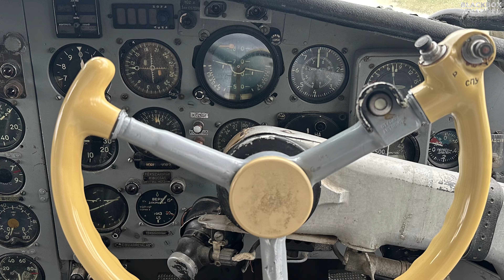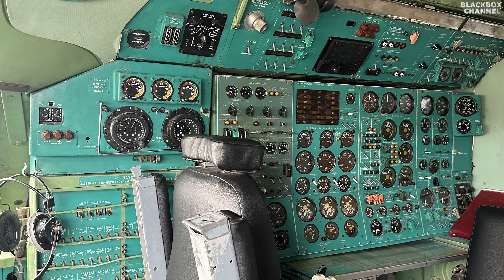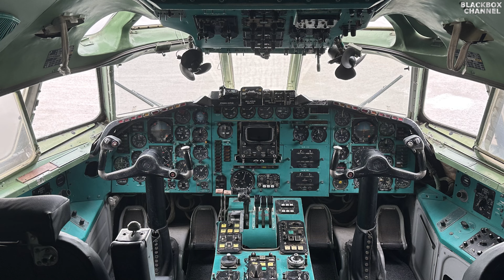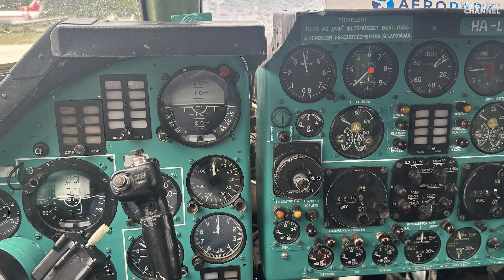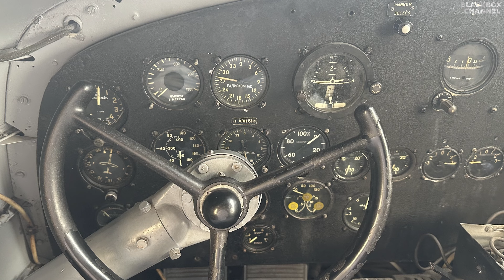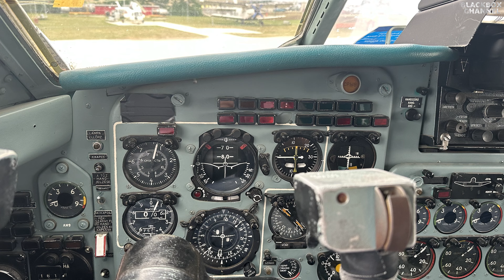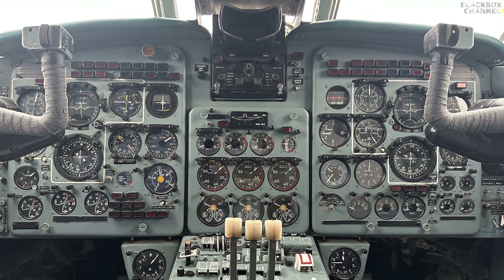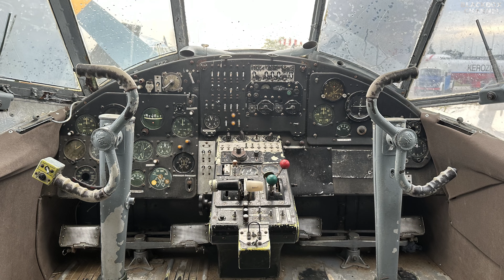Aeropark Aviation Museum Budapest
Photo: iPhone 14 Pro